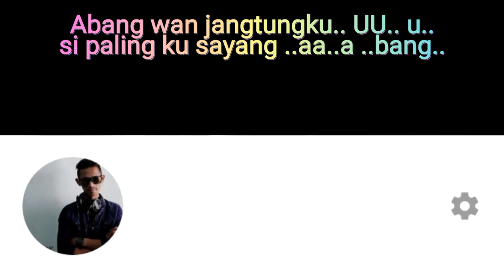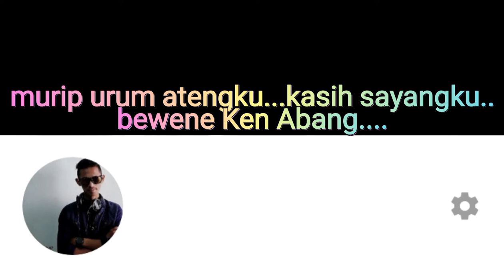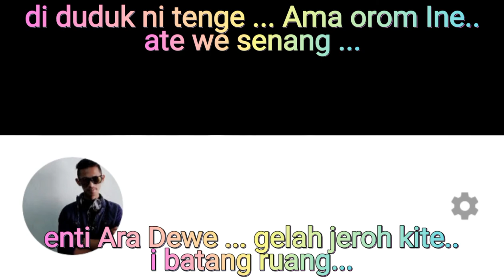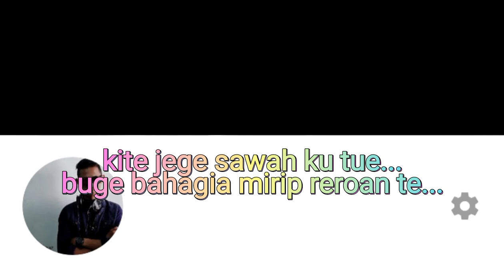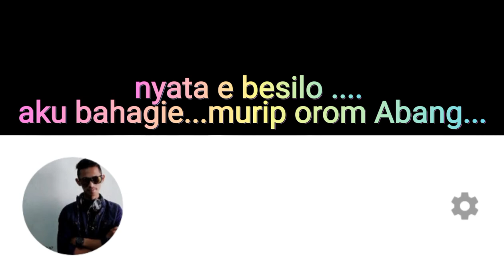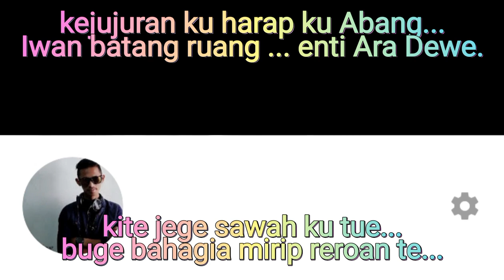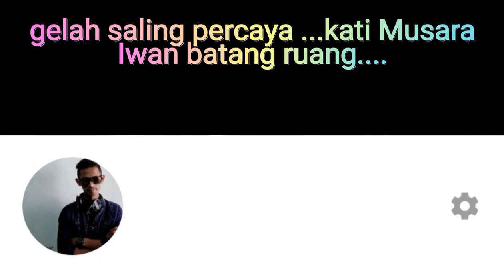ABANG KU SAYANG - SISKA KARAOKE LAGU GAYO TERBARU 2022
DOWLOAD VIDEO KARAOKE